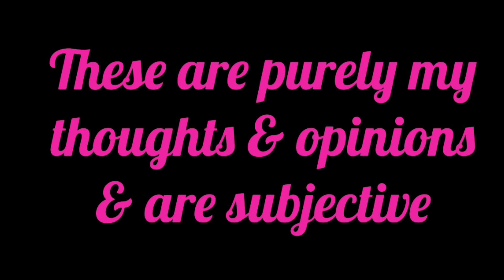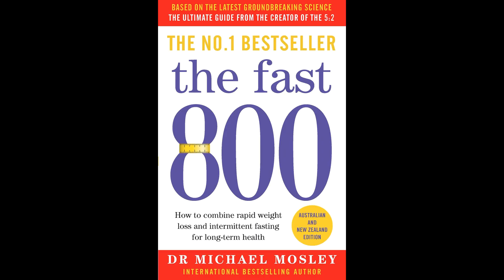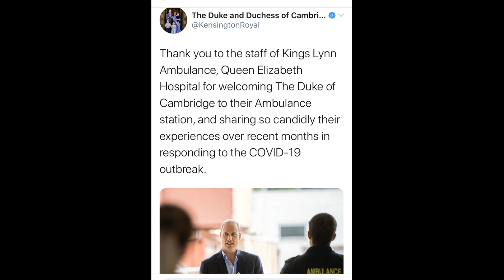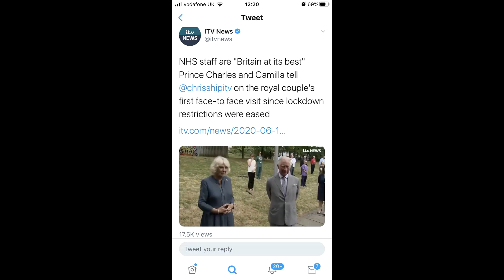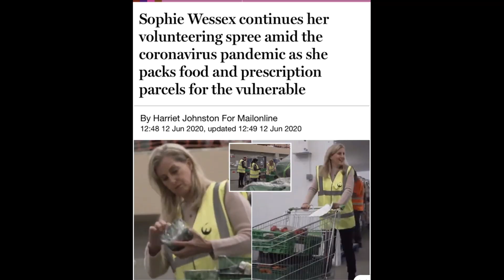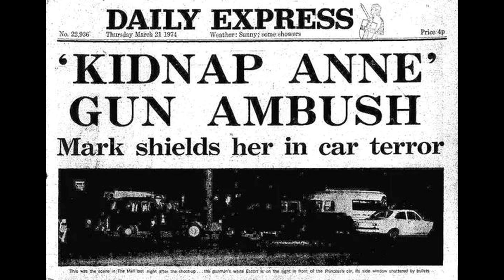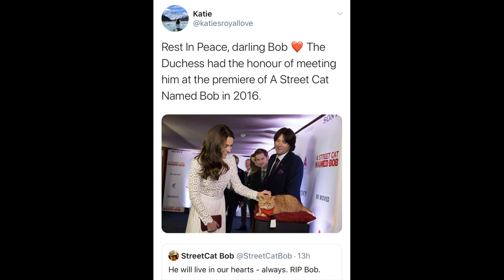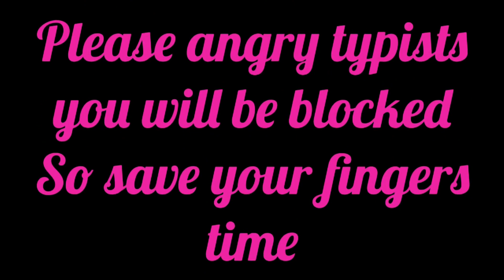Camilla steals MEGHAN'S style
The Royals are out and about again which is lovely to see! We have had William, Charles, Camilla, Sophie and Princess Anne meeting and wishing people well.

The Queen still had a small celebration for her Birthday inside Windsor grounds and she looked so happy! I hope Phillip is doing ok and was perhaps watching from the comfort of a nice armchair indoors.

I also pay my respects to Bob the Street cat who has sadly passed away at 14. So sad but what a life the cat had and how much of a life he gave to James Bowen who I hope is coping ok xx

Love Taz xx